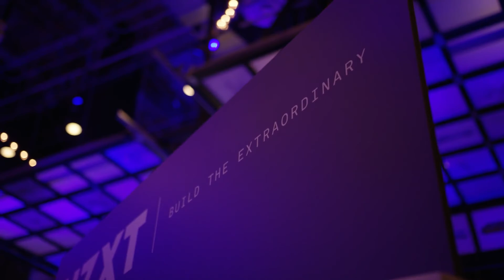What Does the Future Hold for Gaming SSDs?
SSDs have changed a lot over the last 10 years. They’ve gone from bulky, expensive boxes with limited memory capabilities to being the driving force behind many of the PCs we interact with every day.

Gaming influencer Trisha Hershberger chatted with Wesley Ruscher, Associate Public Relations Manager, North America at NZXT, about what we can expect from new SSD technology and its impact on the gaming industry at Samsung Game Night during BlizzCon 2018.